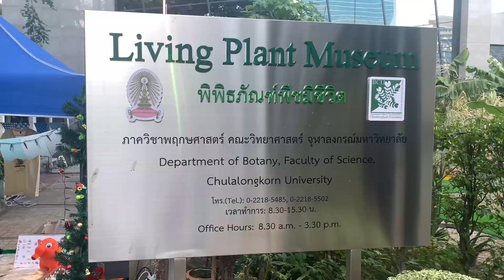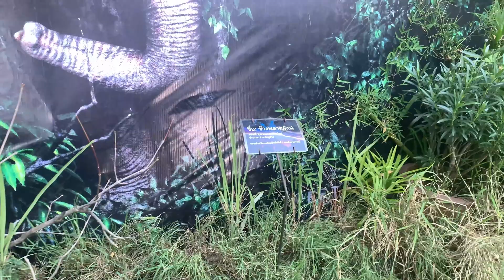Living Plant Museum at Chulalongkorn University, Bangkok. Part 1.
Living Plant Museum at Greenhouse building, Department of Botany Faculty of Science, Chulalongkorn University. This museum is a permanent Greenhouse building exhibition collecting important botanical plants. It is a resource for lifelong learning to cope with climate change.